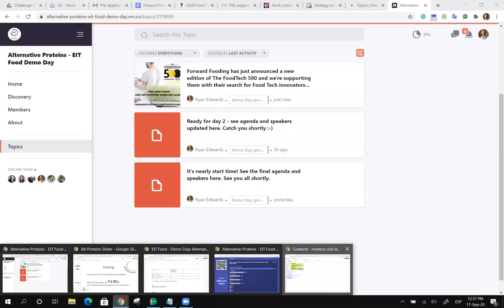Q&A session with leading alternative protein scientists at the EIT Food Alt Protein Demo Day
A Q&A session with scientists Guiseppe Scionti (Novameat),  Stacey Skaalure (The Good Food Instute and Scientific Consultant), Tom Ben Arye (The Good Food Institute Israel) and hosted by Agnieszka de Sousa (Bloomberg)